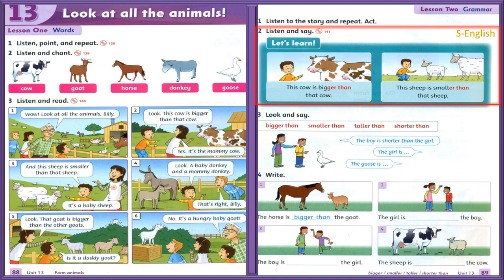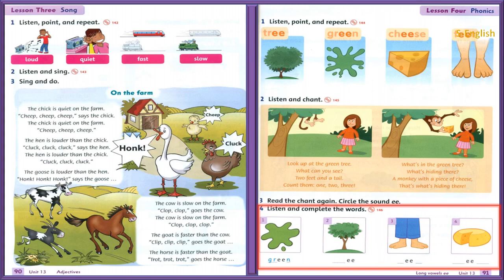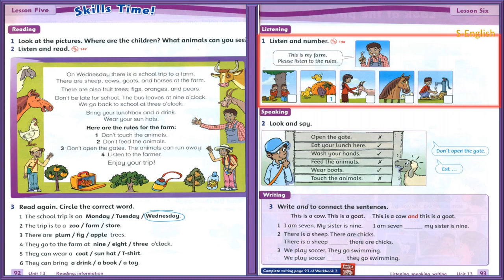Family And Friends 2 Unit 13 Look at all the animals! American English